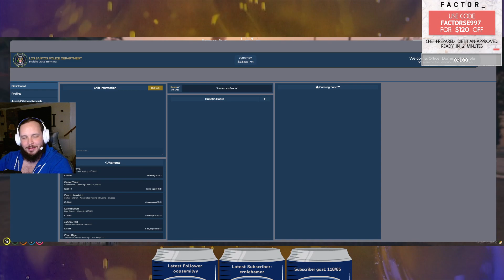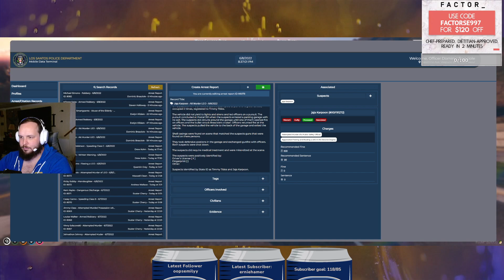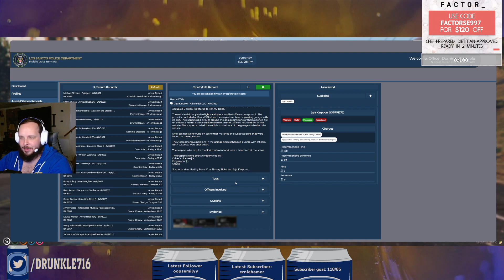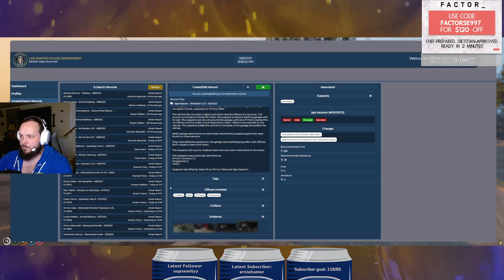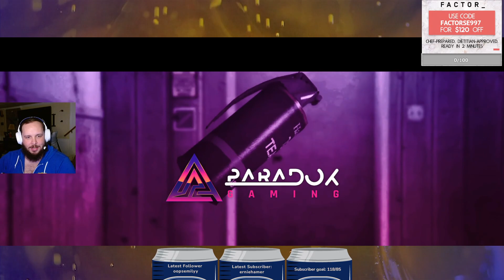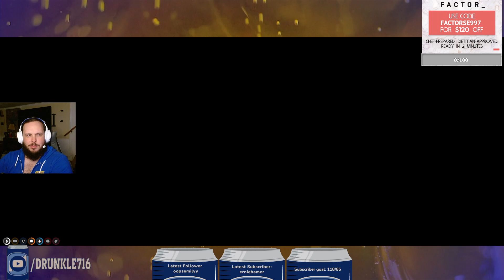First Half of the Great Ranger Chase-GTA RP-Paradox Gaming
With these terrible drivers, what am I to do -- Watch live